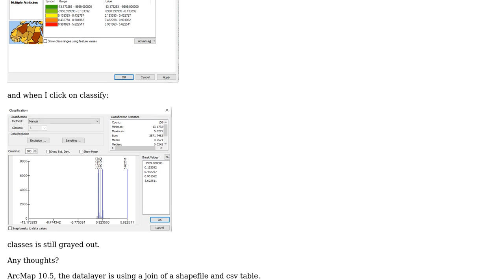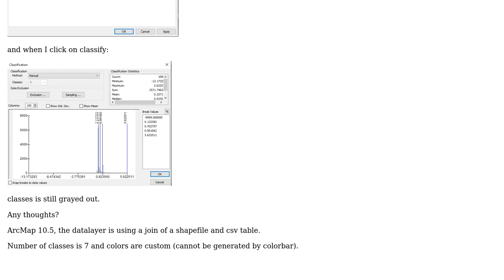GIS: Changing number of classes in Symbology for ArcMap?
With thanks & praise to God, and with thanks to the many people who have made this project possible! | Content (except music & images) licensed under CC BY-SA | Music | Images & others | With thanks to user RutgerH user PolyGeo user JimT and the Stack Exchange Network Trademarks are property of their respective owners. You are responsible for your own actions.